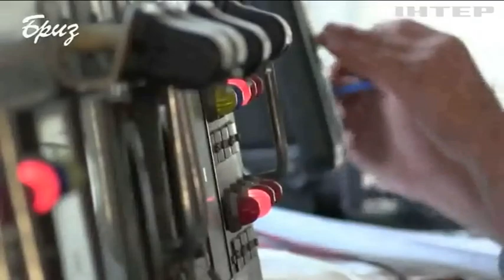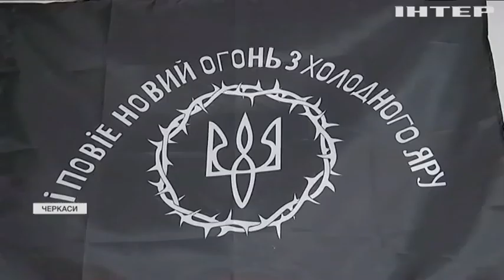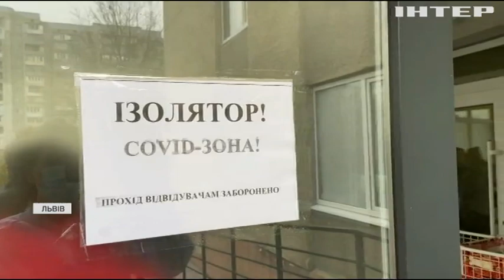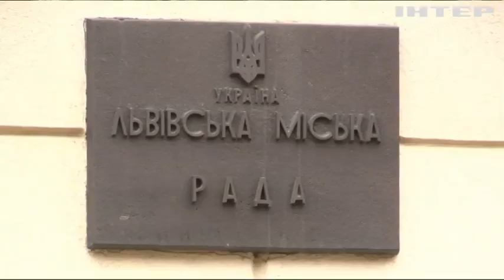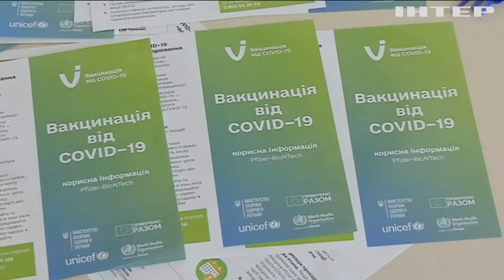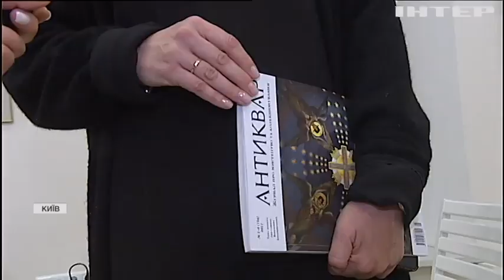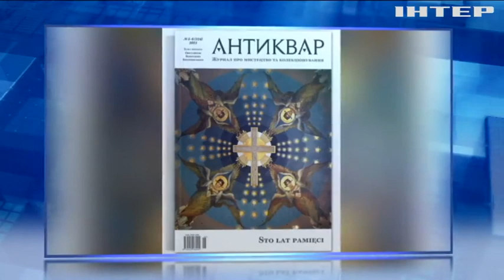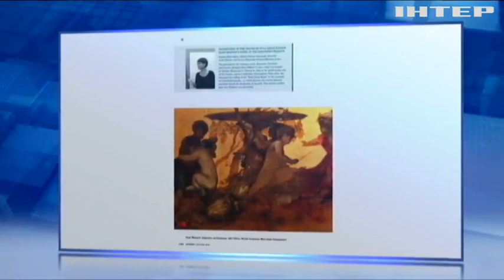Новости 12.00, выпуск за 14 октября 2021 года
Дивіться у випуску:
Пентагон розмістить військові підрозділи в Узбекистані.
Грузинська опозиція вимагає звільнити Міхеїла Саакашвілі з тюрми.
Журнал "Антиквар" опублікував унікальні факти з особистого життя Вільгельма Котарбінського.